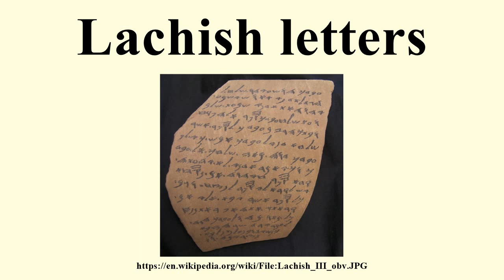Lachish letters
Image-Copyright-Info
Image is in public domain
Author-Info:   NenyaAleks
Image-Copyright-Info